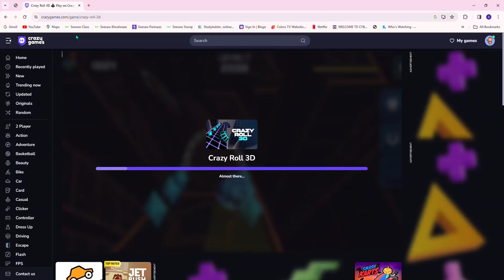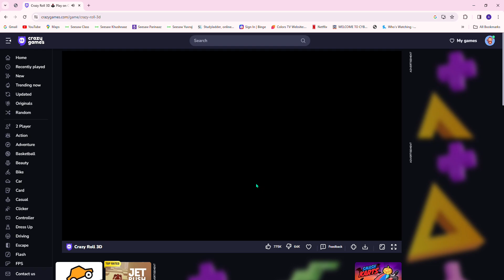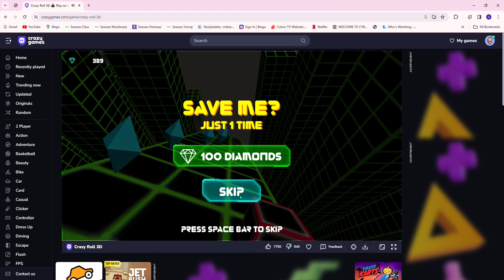Crazy Roll 3D 🕹️